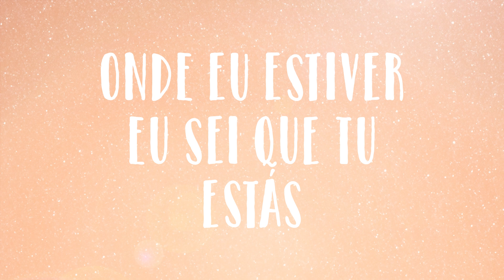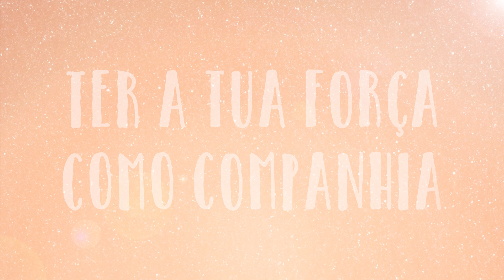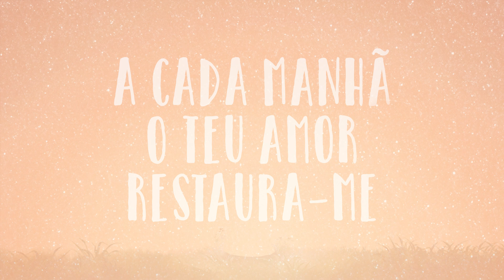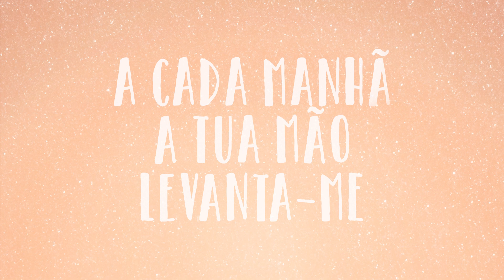Lyric | Luz de Jesus | Karina Bacchi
Letra - Luz de Jesus
Lyrics - Luz de Jesus

Compositores: Karina Bacchi / Marcelo Cacilias

Não há outro lugar onde eu queira habitar
Em Teus braços eu descanso, ó meu Deus
Posso subir aos céus. Ou mergulhar no mar
Onde eu estiver eu sei que Tu estás

Eu descobri em Ti um amor maior que eu
E hoje nada tem sentido sem Você aqui

Quero Te adorar quando amanhece o dia
Ter a Tua força como companhia
Lembrar que essa luz guiando os meus passos é Jesus!

Conduza-me Senhor! Transborda o Teu amor
Aquece minha vida com o Teu calor
Tu És o meu caminho
Em Ti confio
Vem reinar!

Revela-me Senhor
Recebe o meu louvor
Ensina-me a ser como planejou
A Tua salvação alegra minha vida, Jesus

MÚSICA "Luz de Jesus" :

Composição: Karina Bacchi e Marcelo Cacilias
Voz: Karina Bacchi
Produção Musical: Marcelo Cacilias
Arranjo e gravação: Marcelo Cacilias
Mixagem: Marcelo Cacilias
Masterização: Andrei Yefinczuk
Preparadora Vocal: Simone Paulino

VIDEO   "Luz de Jesus" :

Concepção e Direção: Karina Bacchi
Produção, edição de imagem e animações :
Fernando Romero - @fernandoromero.fr  e
It’s Flow Smart Productions - @itsflow_Productions
Estúdio: ORBIT FILMES @orbitfilmes
Fotos: Fabio Cerati - @fabiocerati
Ilustrações: Felipe Pedrosa - @felipedro.sa
Arte Thumbnail: Emanuelli Pires - @nuelly.art.design
Figurino: Fabiana Millazzo
Conhecida nacionalmente com trabalhos marcantes na televisão como atriz e apresentadora, Karina Bacchi hoje divide seu tempo como influenciadora, mãe e madrinha da ONG Florescer. Em 2021, se converteu e passou a compartilhar suas experiências de fé e valores cristãos com sua comunidade. Após sua participação como convidada do Positivamente Podcast e da grande conexão com o público, Karina aceitou o convite para comandar a nova fase do programa.
Karina agora inicia sua carreira na área musical como mais uma ferramenta de declarar sua fé e cantar a verdade contida na Palavra de Deus.
Seu primeiro lançamento é a música “Luz de Jesus”.

✨Baixe tb a música LUZ DE JESUS nas plataformas de áudio .